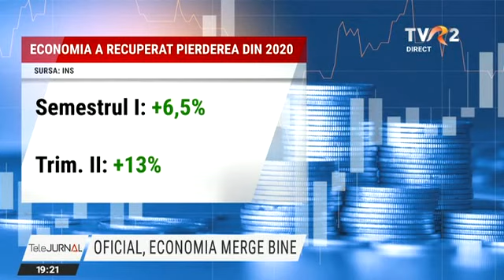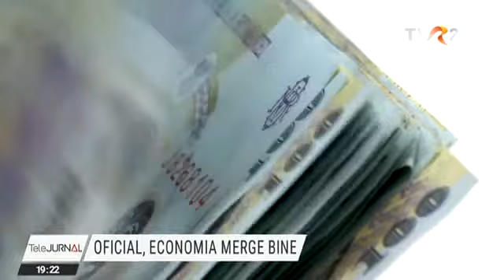Economia României recuperează pierderile din perioada de criză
În primele 6 luni ale acestui an, economia României a avut un avans de 6,5%, iar în trimestrul al II-lea de 13% față de aceeași perioadă a anului trecut. Este un semn că recuperăm pierderile din perioada de criză, cu restricții din cauza COVID, dar nu e cazul să ne entuziasmăm peste măsură, atrag atenția economiștii.